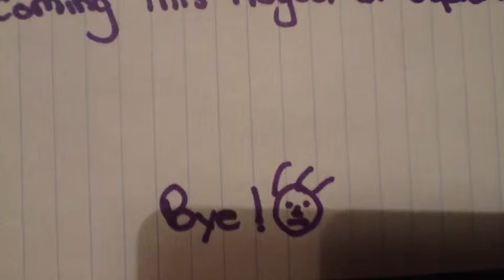Criminal in Pjs the Revenge of Blank Mask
Blank Mask is back and this time he is not singing because nobody wants to hear Blake sing. Unless you do, which is fine.